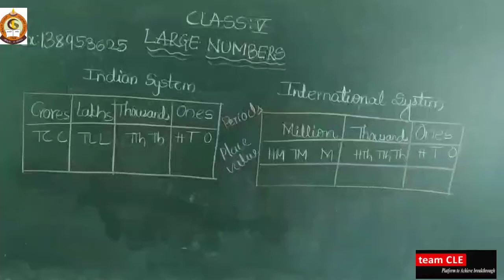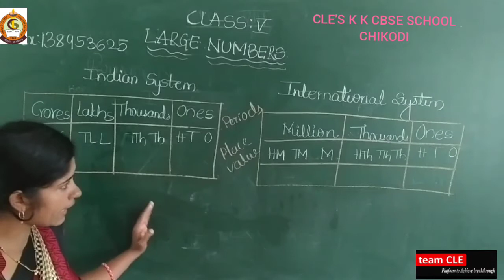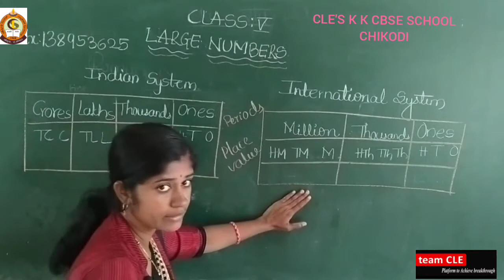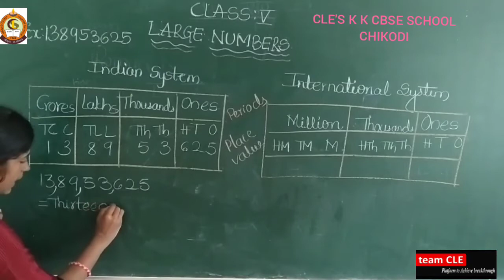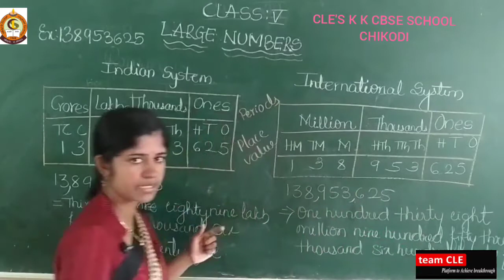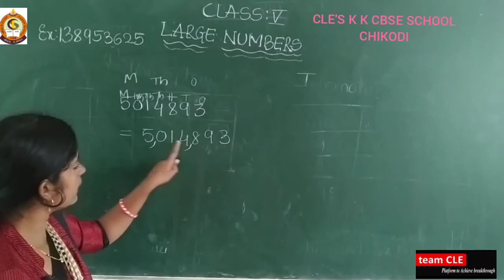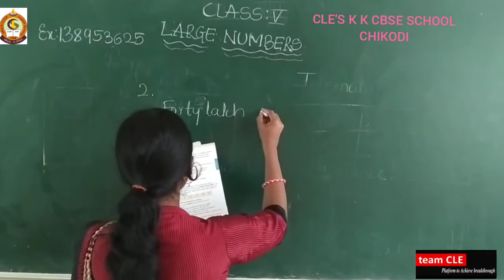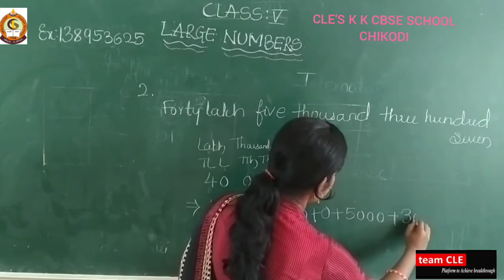CLASS-V MATHEMATICS CHAPTER-1 LARGE NUMBERS PART-7